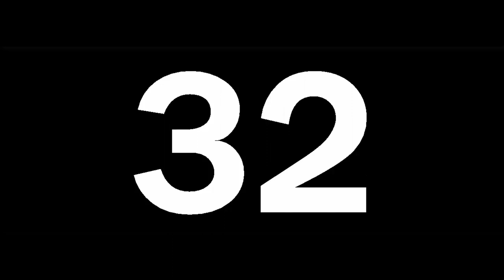Counting to 60 (GONE WRONG) Not Clickbait!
CAN THIS VIDEO HIT 5,000 LIKES?!?!?!?!

You clicked on this video. Don't blame me for those 60 seconds you're never getting back. This is on you! Not me!

When you're bored lol...